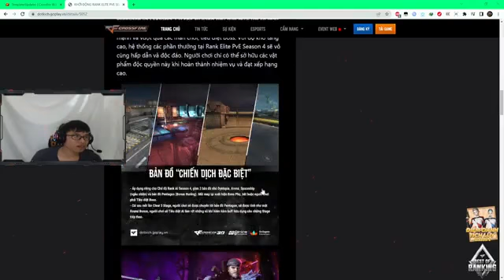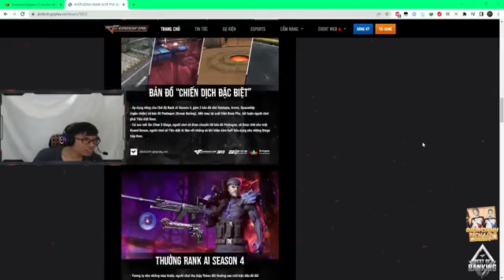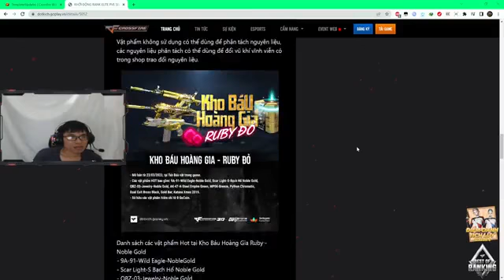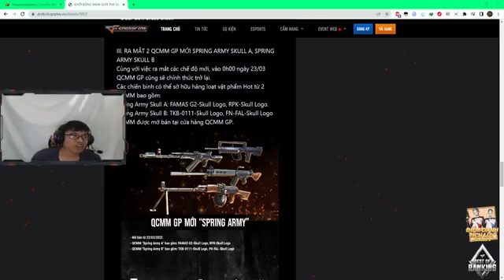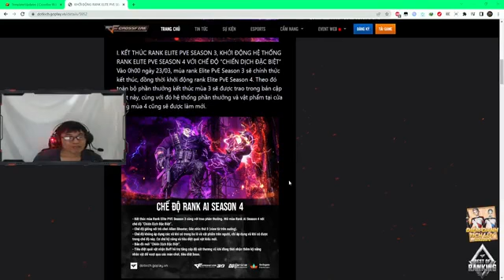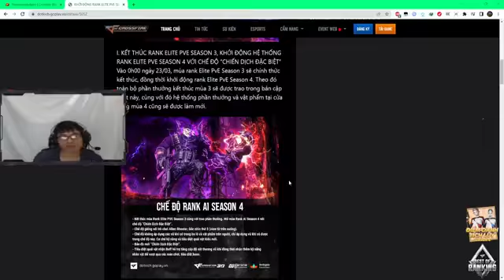ngo cai hoa bao acc5 tuan bg 42